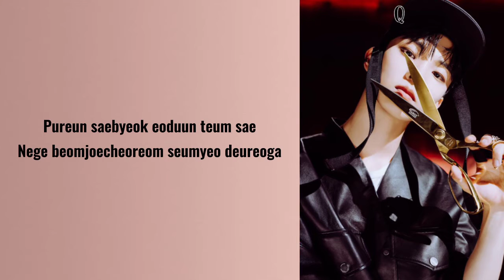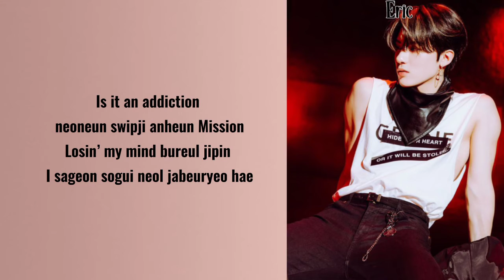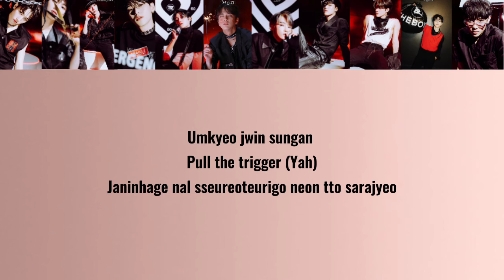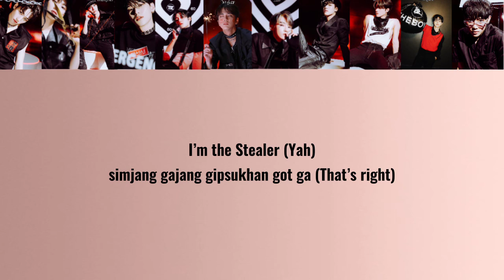The Stealer - The Boyz (Lyric)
∩𖤐₊˚∩

The Stealer - The Boyz

Lyric ::

I'm the Stealer (Yah)
Simjang gajang gipsukan got ga (That's right)
Umkyeo jwin sungan
Pull the trigger (Yah)
Janinhage nal sseureoteurigo
Neon tto sarajyeo.

Pureun saebyeok eoduun teum sae
Nege beomjoecheoreom seumyeo deureoga
Sojunghan geol humchyeo garyeo hae
Got me feeling so right

Jiteojin golmogui silluet
Neoreul jjotgo isseo
Boil deut boiji anneun neol
Nun kkamjjakal sai neon nae dwie
Nalkaroun goengeum soge
Yeongicheoreom sarajin neo.

(Oh) mami jogeupaejyeo
(Yeah) neol nochigo sipji aneunde
I mam aneun deut moreuneun deut
Oh I'm on a fire fire.

Umkyeo jwin sungan
Janinhage nal sseureoteurigo
Neon tto sarajyeo.

Du gaeui nunbit chungdolhamyeon
Doro wireul gadeuk chaeun Spark
I dosie bicheul geuryeodae
Turn it up tonight
Nan deo dalligopa.

Is it an addiction?
Neoneun swipji aneun Mission
Losin' my mind
Bureul jipin
I sageon sogui neol jabeuryeo hae.

(Oh) Let's go higher baby
(Yeah) uri dul ppunieosseumyeon hae
Neoegeman deullil sinhoro
Gakkai dake dake.

Umkyeo jwin sungan
Janinhage nal sseureoteurigo
Neon tto sarajyeo.

Jabeun deut neukkin sungan
Son kkeuteseo sarajyeo eoneusae jeomanchi seo
Nal bomyeo utgo isseo sunjinhan geu eolgullo
Garikin geu gosen naui simjanggwa teong bin nae gaseumppun.

Losin' my mind
Bureul jipin

Nan sumi meojeul deusi Run away
Neoreul wanbyeoki sogigo kkalkkeumhi Double check
Nal bichun dalbiche soneul bichwoboni manggajin nae mamgwa
Sarajin gamgak.

Maju chin sungan
Janinhage nal sseureoteurigo
Neon tto sarajyeo